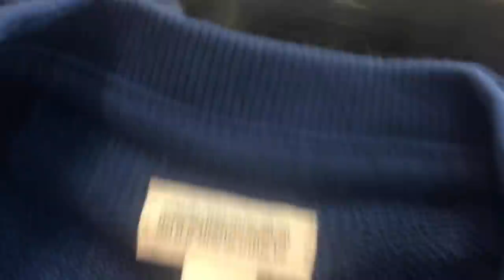Kids mystery Outfit! go shopping with me!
Caden goes on an adventure to Gymboree  to pick an outfit that his mom and sister chose for him!! Watch and see which outfit he picks!